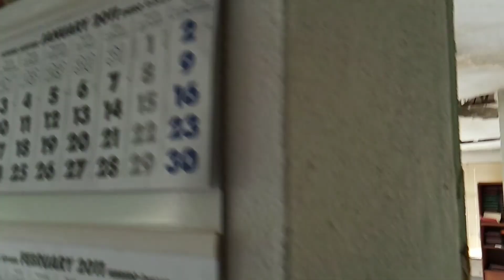Edificio abandonado. Lugones. Asturias.